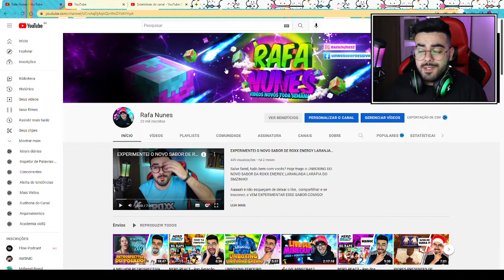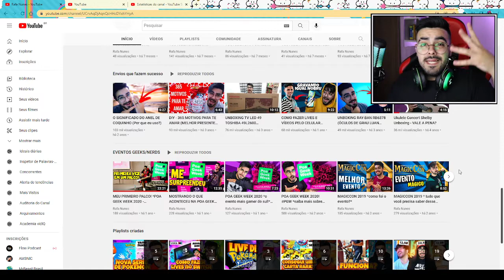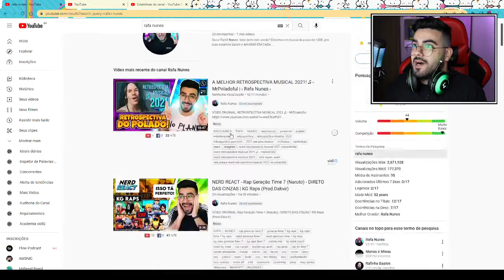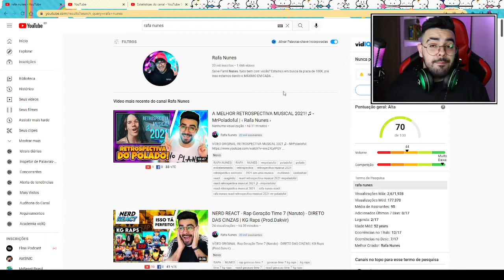FINALMENTE BATEMOS 23 MIL INSCRITOS NO CANAL! ‹ Rafa Nunes ›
Salve salve famil, blz? Agora é vida nova e meta nova!

✅SEJA MEMBRO DO CANAL E GANHE DIVERSOS BENEFÍCIOS!✅